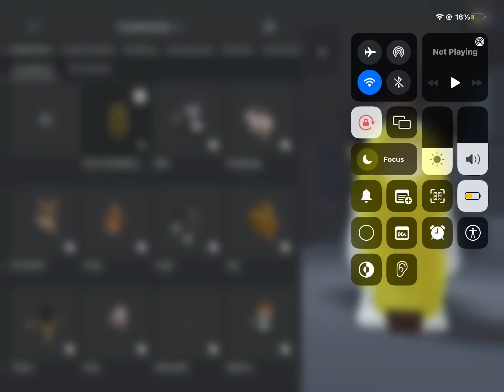How to get cheap headless